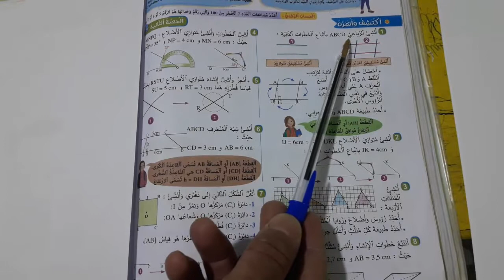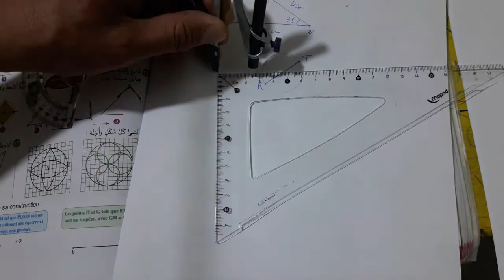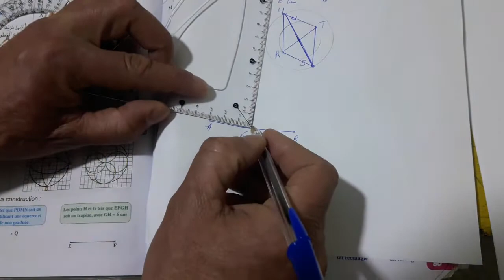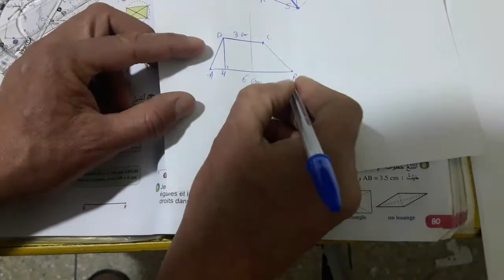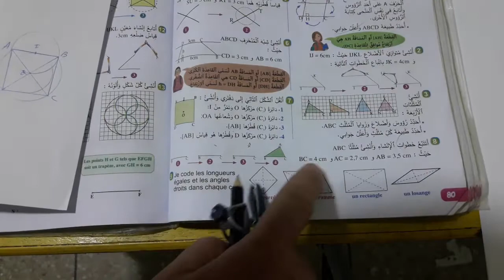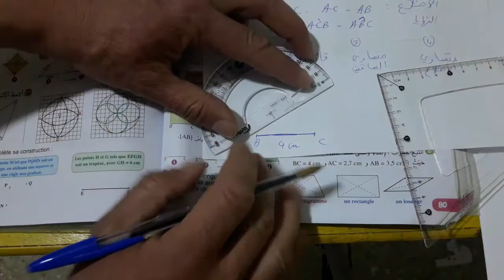إنشاءات هندسية construction géométrique القسم السادس ابتدائي الجديد في الرياضيات الشرح المفصل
قناة تعلم مع الأستاذ نعيم هي قناة تربوية وتعليمية جميع دروس المستويات الأول و الثاني و الثالث و الرابع و الخامس والسادس ابتدائي ثم دروس الإعدادي الثانوي اللغة العربية
الدرس 15 إنشاءات هندسية construction géométrique
الجديد في الرياضيات
إنشاءات هندسية القسم السادس ابتدائي
إنشاءات هندسية
Construction Géométrique
6ème année primaire
maths
mathématica
mathématique